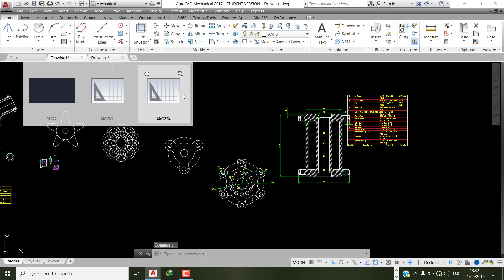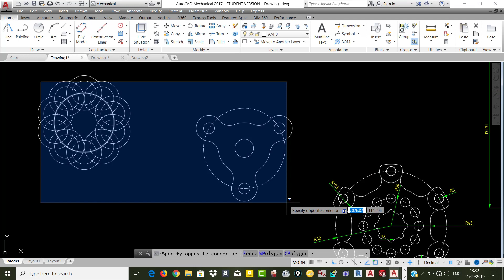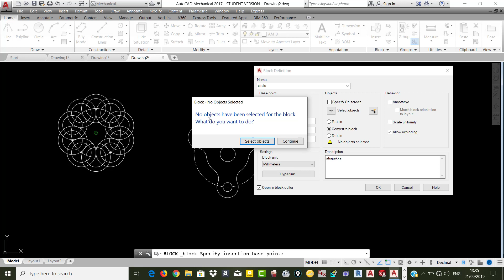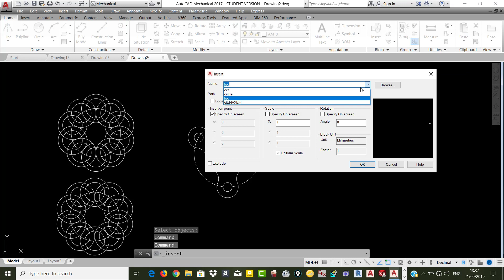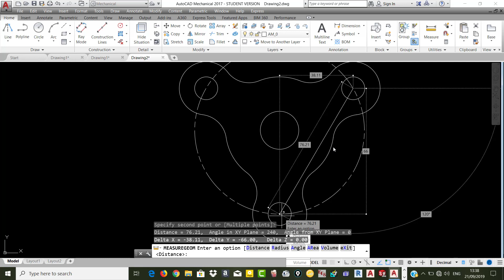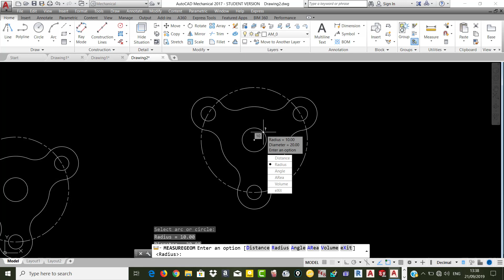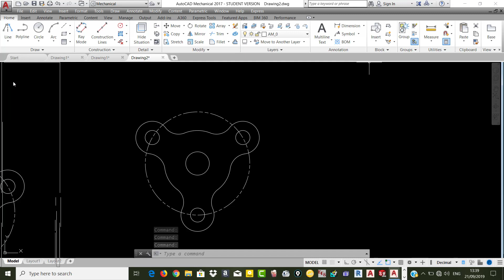أوتكاد ميكانيكال طريقة نسخ الرسم من ملف لاخر 3 AutoCAD Mechanical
AutoCAD Mechanica
أوتكاد
طريقة نسخ الرسم من ملف لاخر
عرض الالة الحاسبة داخل الأوتكاد
استعمال الميجر داخل الاوتكاد